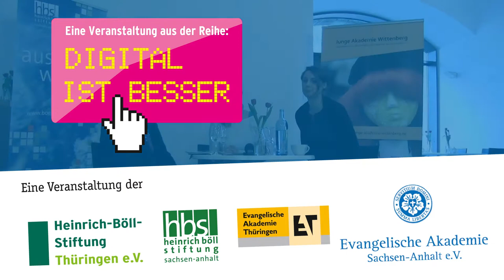Klicken ist Besser - Engagement im digitalen Wandel | Mitschnitt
Mitschnitt des Salongesprächs mit Katharina Nocun und Prof. Dr. Dorothée de Nève vom 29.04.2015 im Moritzkunstcafé in Halle (Saale) im Rahmen der Veranstaltungsreihe "Digital ist besser" der Evangelischen Akademie Sachsen-Anhalt, der Evangelischen Akademie Thüringen, der Heinrich-Böll-Stiftung Thüringen und der Heinrich-Böll-Stiftung Sachsen-Anhalt